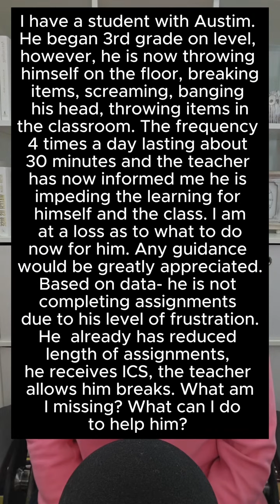I would start by looking at the In-Class Support, what would you recommend?